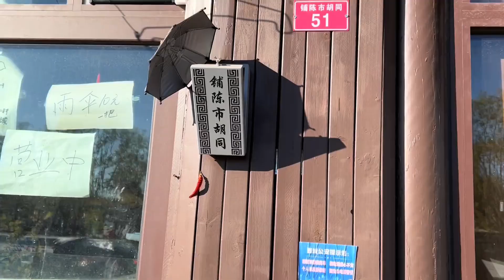北京胡同深处的念想儿！老国营副食店前回忆凭本要票年代！受追捧